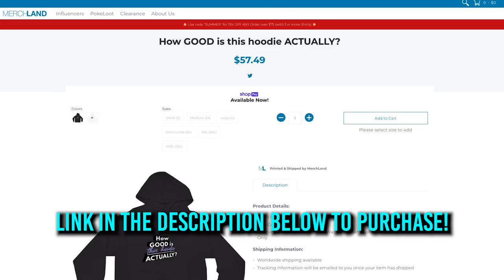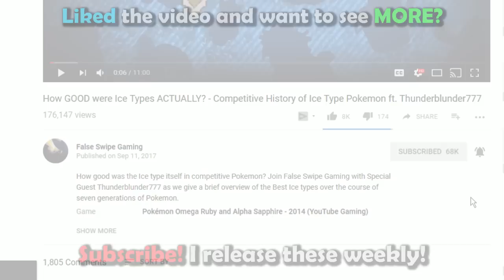How GOOD was Sigilyph ACTUALLY? - History of Sigilyph in Competitive Pokemon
Sigilyph iis today’s Pokemon for our competitive history series! Join False Swipe Gaming in this overview of Sigilyph in competitive Pokemon!

Timestamps:
0:00 - Intro
1:03 - BW/Gen 5
6:16 - XY/Gen 6
10:16 - SM/Gen 7
14:28 - SS/Gen 8
18:59 - Outro

Ryan Gonzales

Game Capture Artist:
DarkMusician